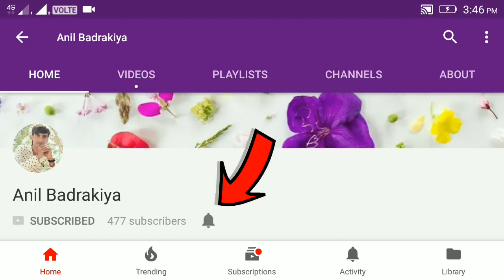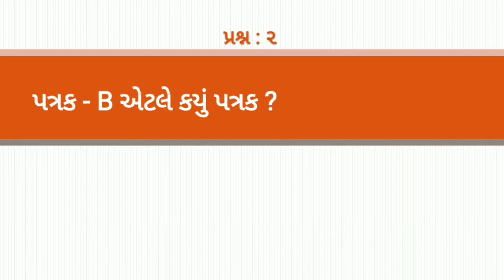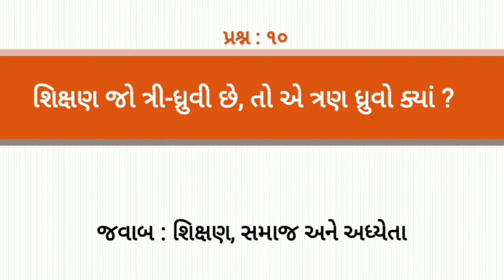TET-1 material || આવા પ્રશ્નો તો પૂછાશે જ !! || Most IMP questions || must watch || Part - 2